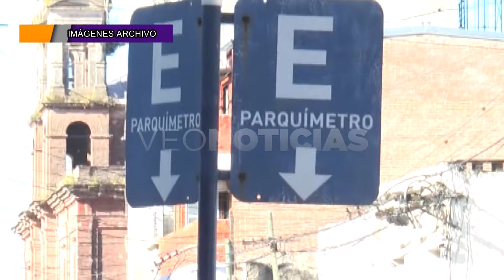C. PEREIRA - CONC. CAMBIEMOS